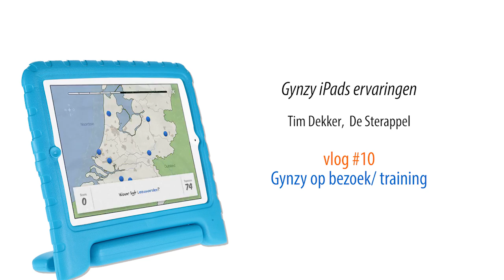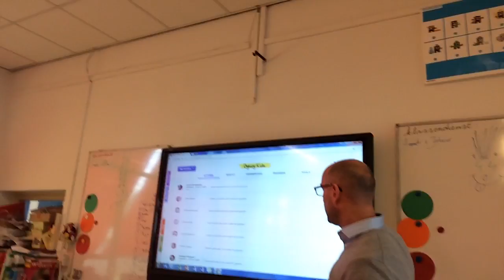Videodagboek - Meester Tim - #10 "Onderwijsadviseur Hein is op bezoek"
Onderwijsadviseur Hein is op bezoek bij De Sterappel om samen eens door het programma te lopen voor hulp en ondersteuning. Meester Tim laat een stukje van de training zien. De app wordt helemaal doorlopen. De leerkrachten ervaren wat de leerlingen ervaren en hoe je als leerkracht Gynzy iPads optimaal in kan zetten.

Meer weten over Gynzy iPads? Ga naar